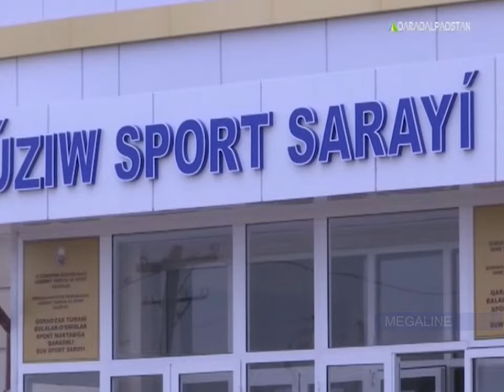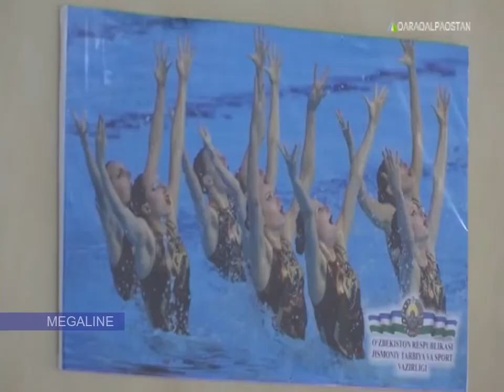Қараөзекте жаңа бассейн ашылды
Qarazok Qaraozek Qarao'zek Караузяк Каразок
Qaraózekte jańa basseyn ashıldı
Нукус Каракалпакстан Nukus Karakalpakstan
Қарақалпақстан Qaraqalpaqstan